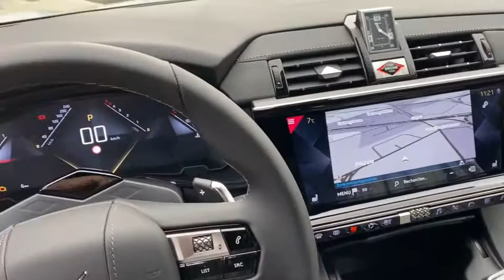DS 7_CROSSBACK Monza, Cesano Maderno, Seregno, Milano, Novara 19884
BIANCO PERLA PERLATO New  DS 7_CROSSBACK  in Monza, Lombardia. Fornire servizi alla zona di Cesano Moderno, Seregno, Milano, e Novara.

Mobility
50 Via Campagnola

Mobility Concessionarie BMW Honda DS Jaguar KIA Land Rover MINI Subaru Toyota Volvo e Lotus a Bergamo Milano Monza Lecco Sondrio propone DS 7 CROSSBACK BLUEHDI 130 AUT PRESTIGE nuova in pronta consegna e che rispetta la normativa antinquinamento Euro6.2 ed  alimentata a Gasolio. Il cambio  Automatico a . La vettura viene proposta a 44300 Euro. Presenta i seguenti optionals inclusi nellofferta bianco perla perlato Ispirazione ds opera art basalt Pack pilot monitoring Pedaliera in alluminio ruotino di scorta. Vi aspettiamo presso i nostri punti vendita a Bergamo Milano Monza Lecco e Sondrio. La dotazione di serie del veicolo comprende ABS Airbag laterali Airbag lato conducente Airbag lato passeggero Airbag per la testa Autoradio Avviso del cambio di corsia Bluetooth Cerchi in lega Climatizzatore Connessione dati Cruise Control Fari a LED Fari adattativi Fari allo xeno Fendinebbia anteriori Interni in materiale pregiato Monitoraggio angolo cieco Programma di Stabilit Elettronica Ricezione Radio digitale Riconoscimento segnali stradali Sedile guidatore regolabile in altezza Sedile posteriore sdoppiabile Sedili regolabili elettricamente Sensori di Parcheggio Sensori di pioggia Sensori luci Sistema di Assistenza alle Frenata di Emergenza (EBA) Sistema di navigazione Specchietti elettrici ripiegabili Telecamera posteriore Volante regolabile.